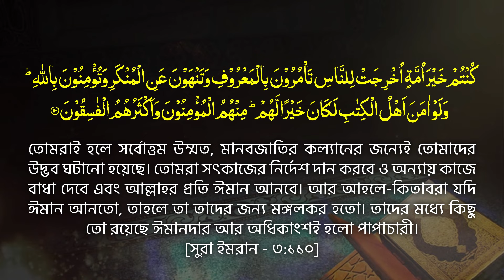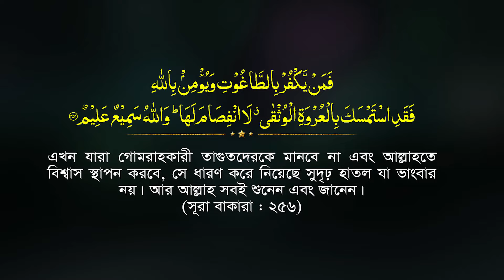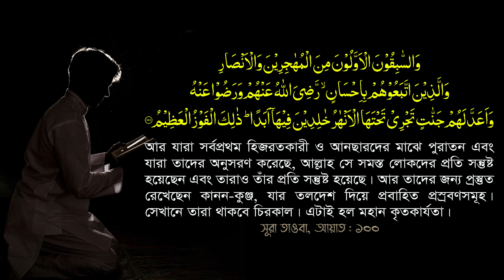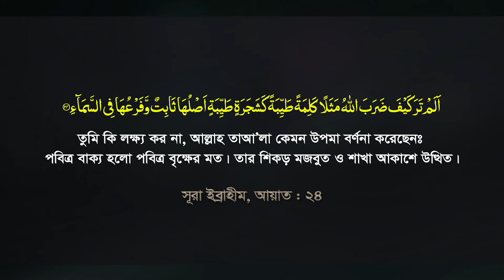নুরের তৈরী ফেরেশতারা কেন জান্নাত পাবেনা? Mawlana Mozmmel Haque New Tafsir ¦¦ Surah Al Imran-102-110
Ayat 102-110 Tafsir ¦¦ Surah Al Imran ¦¦ Mawlana Mozmmel Haque New Tafsir ¦¦ New Waz 2021 ¦¦ আল্লামা মোজাম্মেল হক বরিশাল ¦¦ Tahjib Center Tv
# People made of clay will get paradise but why don't angels made of light get paradise?
আরো যা আলোকপাত হয়েছে, বিস্তারিত শুনুন-
# মাটির তৈরী মানুষ জান্নাত পাবে কিন্তু নুরের তৈরী ফেরেশতারা কেন জান্নাত পাবেনা?
# ভাল কাজের আদেশ ও মন্দ কাজের নিষেধ করার দায়িত্ব সকলের নাকি কোন একটি দলের?
# হাশরের মাঠে কার উজ্জল চেহারা নিয়ে উঠবে আর কারা কালো চেহারা নিয়ে উঠবে?
# দুর্বল ঈমানের ব্যাখ্যা এবং হালাকু খানের আঠারো লক্ষ মুসলমান হত্যার ঘটনা ¦
Always know Islam. The best Islamic scholars of the country, Maulana Mozammel Haque, Mufti Amir Hamza, Maulana Mizanur Rahman Azhari, Maulana Tariq Munawar, Maulana Abdullah Al Amin, Maulana Sadiqur Rahman Azhari's Waz Mahfil, Tafsir Mahfil, Jumar Bayan and our important basis.

প্রতিনিয়ত ইসলামকে জানুন। দেশের সেরা ইসলামিক স্কলার্স অধ্যক্ষ মাওলানা মোজাম্মেল হক, মুফতি আমির হামজা, মাওলানা মিজানুর রহমান আজহারী, মাওলানা তারিক মুনাওয়ার, মাওলানা আব্দুল্লাহ আল আমিন, মাওলানা সাদিকুর রহমান আজহারীর ওয়াজ মাহফিল, তাফসীর মাহফিল, জুমার বয়ান ও গুরুত্বপূর্ণ বিষয় ভিত্তিক বক্তব্যগুলো শুনতে আমাদের চ্যানেল ভিজিট করুন।